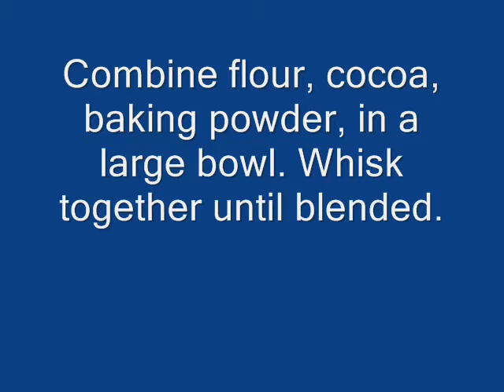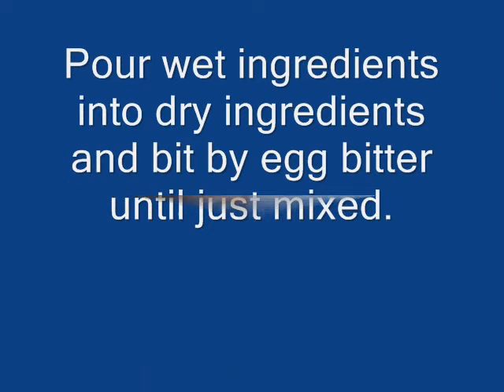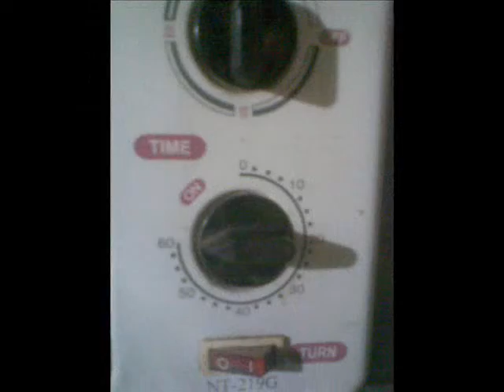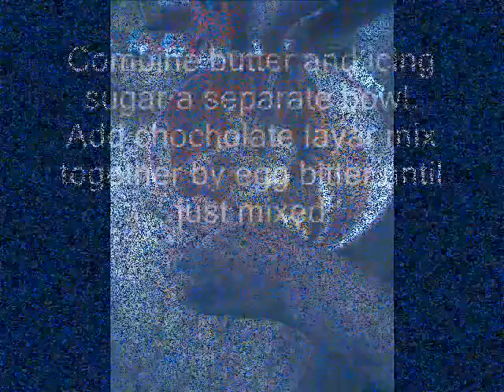How to make Chocolate Cake from Sefat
Instructions
Things you'll need:
Integrity of cake
• 2 cups all purpose flour
• 2 tea spoon baking powder
• ¼ cup coco powder
Mix very well
• ½  cup water
• 1 tea spoon coffee powder
• ½ cup chocolate milk power
Mix very well
• 2 cup sugar
• 4 egg
• ½ cup oil
• 1 tea spoon vanilla
Bit together
Integrity of Frosting
• ¼  cup  water
• ½  cup  spoon chocolate milk powder
• 1 table spoon  coco powder
• 1 tea spoon coffee powder
• 1 tea spoon vanilla
Mix very well
• 2 cup butter
• 1 cup icing sugar
Bit together by egg bitter

1. Preheat oven to 200 degrees. Oil  baking dish

2. Combine flour, cocoa, baking powder, in a large bowl. Whisk together until blended.

3. Combine water, coffee power, chocolate milk power, oil, vanilla, sugar and egg in a separate bowl and bit by egg bitter until just mixed.

4. Pour wet ingredients into dry ingredients and bit by egg bitter until just mixed.

5. Pour cake oil into baking dish. Bake cake for 45 minutes or until a toothpick inserted near the middle comes out clean. Cool cake and frost.

Integrity of Frosting
1. Combine   water, chocolate milk power, coco power and vanilla in a cup.
2. Combine butter and icing sugar a separate bowl. Mix together by egg bitter until just mixed

Cut the cake 2 layer by cake cutter
1 cup water + 1 table spoon sugar made sugar syrup
You have to put sugar mix water top of the cake
Than you have to layer with butter top of the cake